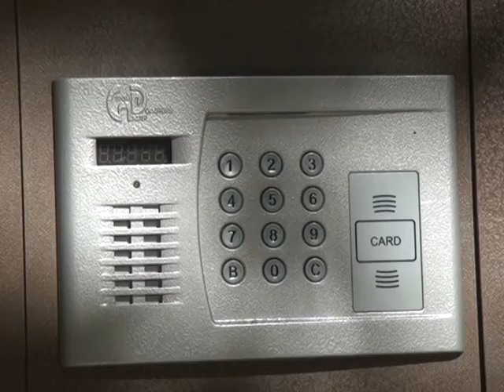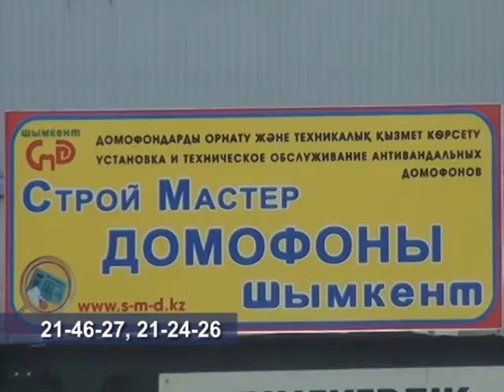Акция "Строй Мастер Домофоны Шымкента" ко Дню города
Давно думаете установить домофон? Сейчас самое время. Компания «Строй Мастер Домофоны Шымкент» запустила специальную акцию ко Дню города, в рамках которой каждый участник может обменять купон на дополнительный ключ. Кроме того, компания, на протяжении четырех лет оказывающая качественные услуги населению города, приготовила подарки для всех, кто решил подключиться, - скидки и бонусы.